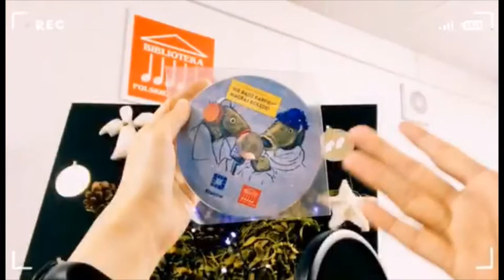Cicha Noc IKKraków wspiera akcję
Instytut Konfucjusza w Krakowie dziękuje Centrali Polskich Globtroterów Travelbit za zaproszenie do świątecznego wyzwania "Kolęda dla Hospicjum św. Łazarza w Krakowie".

Do wyzwania nominujemy: Szkołę Podstawową nr 114 w Krakowie oraz wszystkich chętnych!

Wykonanie: Patrycja Łabunowska, Liu Chao, Wang Aiying

Montaż: Wang Aiying